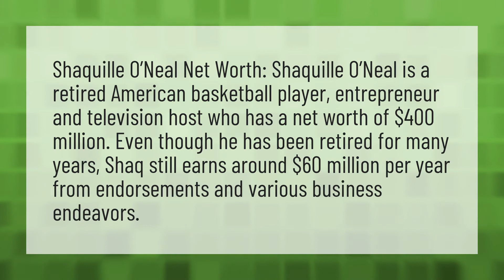What is Shaq worth?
Kobe Bryant • What is Shaq worth?